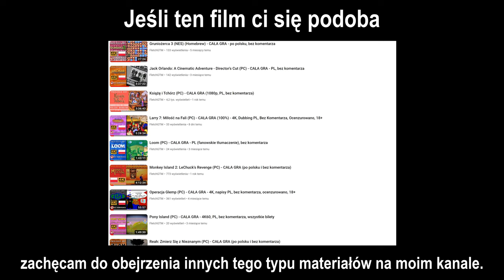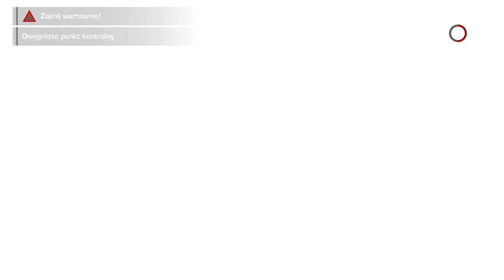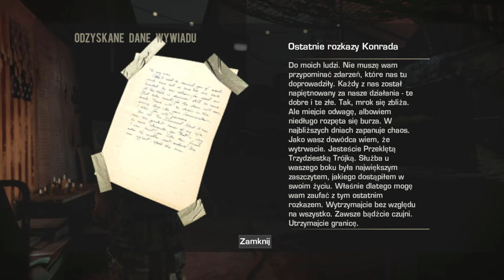Spec Ops: The Line (PC) - Rozdział 14 - 4K60, napisy PL, bez komentarza